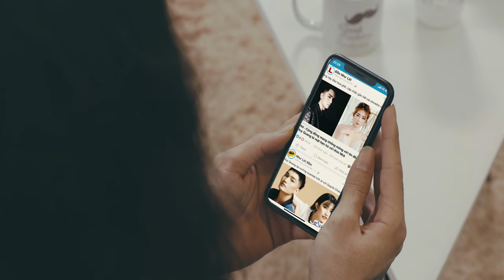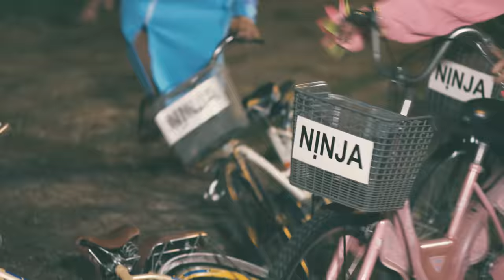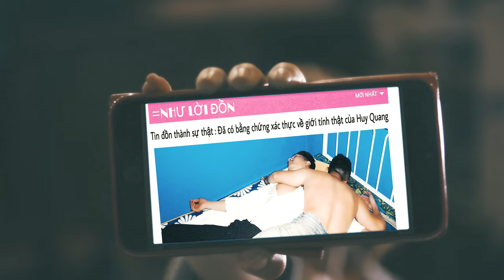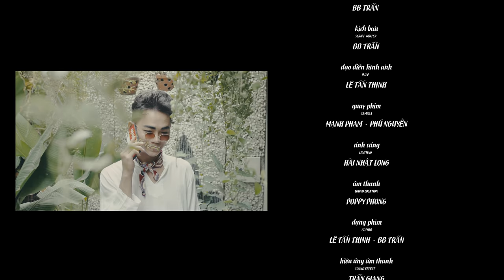NHƯ LỜI ĐỒN [PARODY FULL] | BB TRẦN x HẢI TRIỀU x QUANG TRUNG x QUỐC KHÁNH x HUY QUANG x KIM NHÃ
Như Lời Đồn Parody là câu chuyện hài hước được BB Trần sáng tạo và thực hiện dựa trên MV của ca sĩ Bảo Anh.

Như Lời Đồn Parody với sự tham gia của các diễn viên: BB Trần, Hải Triều, Quang Trung, Quốc Khánh, Huy Quang, Kim Nhã, Nguyễn Anh Tú, Huỳnh Thanh Trực, Phương Lan, Nguyên Thảo, Ngọc Hoa,...
Không như lời đồn, 11.11 không chỉ là "ngày sale sập sàn duy nhất" trên TIKI. Chương trình mùa sale huyền thoại của TIKI còn kéo dài đến 15/12 luôn này!!
Hàng ngàn deal khủng theo các khung giờ, đồng giá chỉ từ 9k, deal công nghệ sale sốc khung giờ 13-15h!
Còn cả game Vòng xoay may mắn, trúng hàng trăm sản phẩm công nghệ giá trị!!
Trong ngày 11.11, Tiki đã tìm ra chủ nhân may mắn của 2 chiếc Iphone XS Max, nhưng còn chiếc Mac Book Pro Giá Trị thì vẫn "vô chủ" nhé!